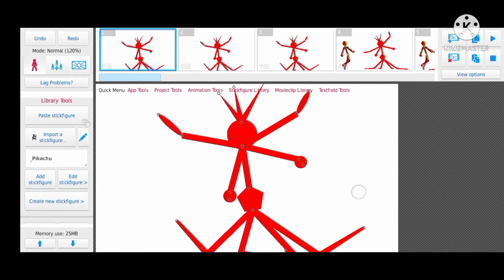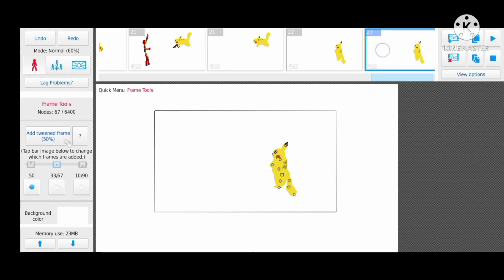new stick man intro